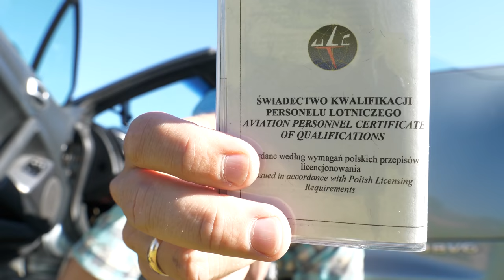VLOG ➤ Moja praca ☼ Latamy dronem po Władysławowie ☼ Mój pierwszy "prywatny vlog"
Pierwszy pilotażowy odcinek luźnej serii vlogów w której zabiorą Was do mojej pracy oraz pokaże czym zajmuję się na co dzień oraz jak ciekawie spędzam wolny czas z przyjaciółmi...

Będę wdzięczny za łapkę w górę i miły komentarz. Piszcie też co chcielibyście zobaczyć w kolejnym odcinku - znam wiele osób i instytucji we Władysławowie i raczej nie ma problemu bym z kamerą odwiedził jakąś fajną miejscówkę.

Vlogi są niekomercyjne więc jeśli podoba Ci się to co robię możesz przelać mi jedno "piwko" wystarczy kliknąć poniższy link... Pozdrawiam Michał